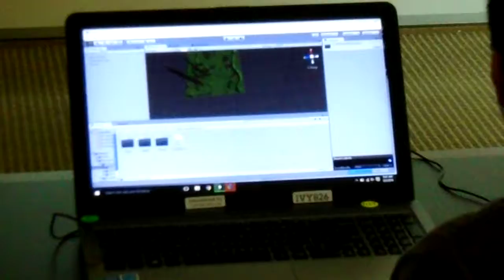Summit Week 6 Video Game Creation 3D - Learning Is Fun